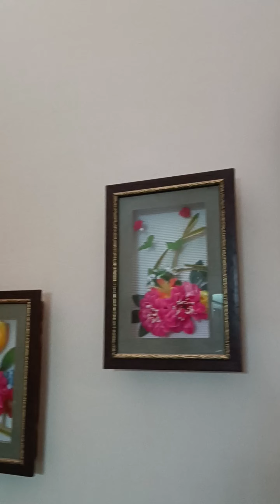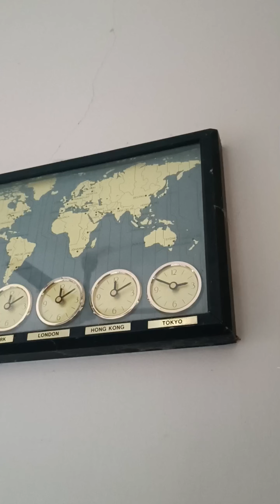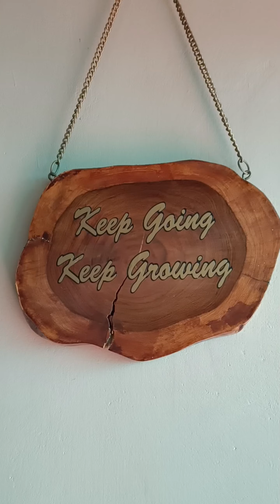My garden tour➡️Al _ Falah 🏠 ഇൻഡോർ പ്ലാൻറ് & കരകൗശല വസ്തുക്കളുടെയും വൻ ശേഖരങ്ങളും